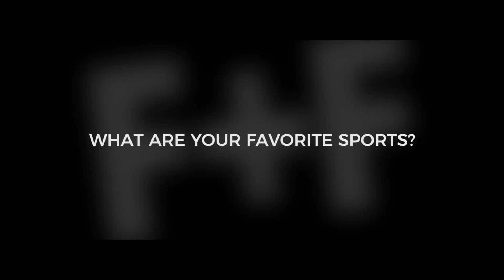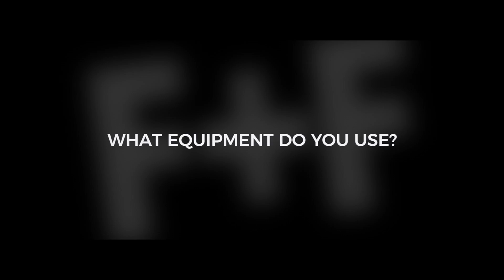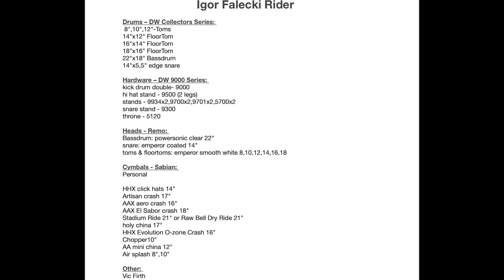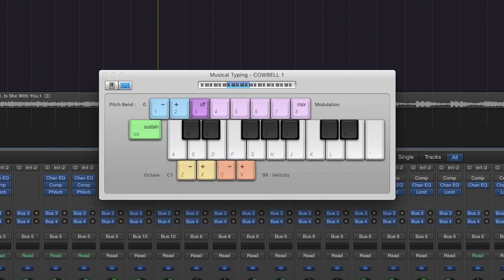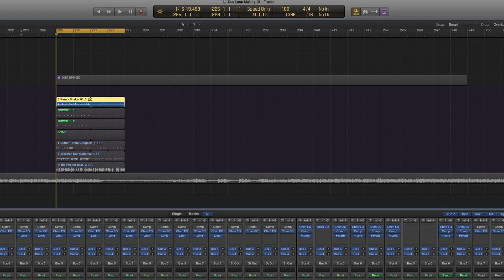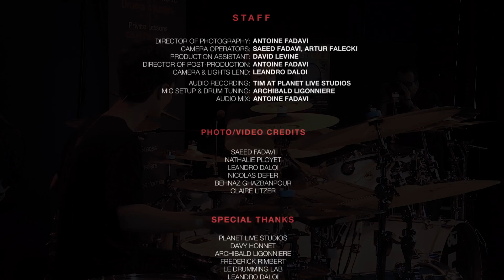Igor Falecki & Antoine Fadavi - F + F Episode II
Antoine Fadavi and Igor Falecki perform a "live duo loop" and discuss their gear, hobbies and other interests. The episode features footage from the recording session as well as the duo's live performance at Wikidrummers Festival II in Paris.